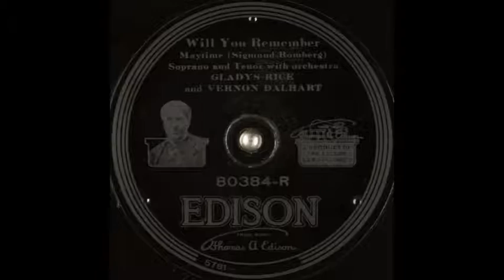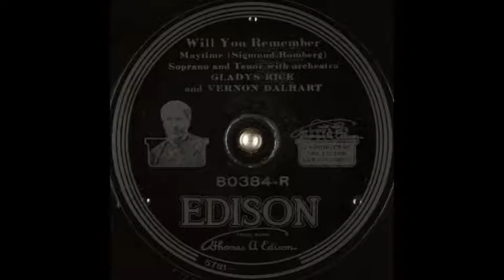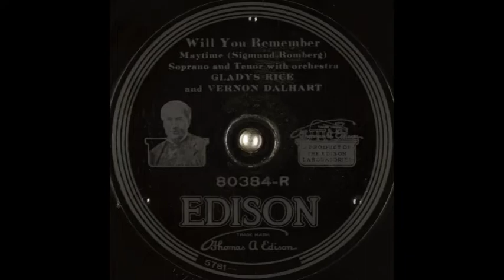Gladys Rice & Vernon Dalhart - Will You Remember? (1917)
Female & male vocal duet (soprano & baritone), with orchestral accompaniment.

Words & music: Rida Johnson Young & Sigmund Romberg.
Song features in the musical, later 1937 film, "Maytime".